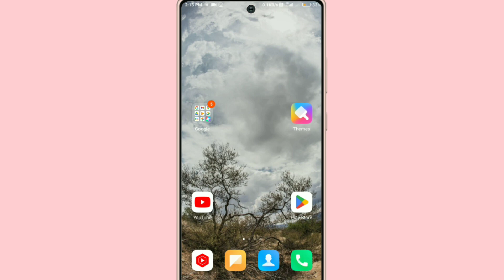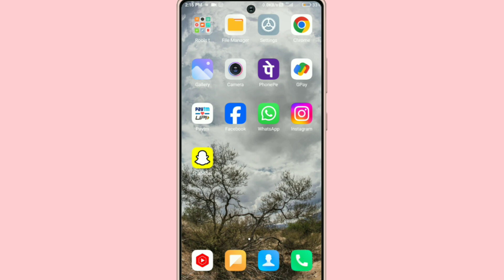Instagram Me Block Kaise Kare !! Instagram Me Kisi Ko Bhi Block Kaise Kare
1. How To Block On Instagram
2. Instagram Me Kisi Ko Bhi Block Me Kaise Dalen
3. Instagram Par Block Kaise Karte Hain